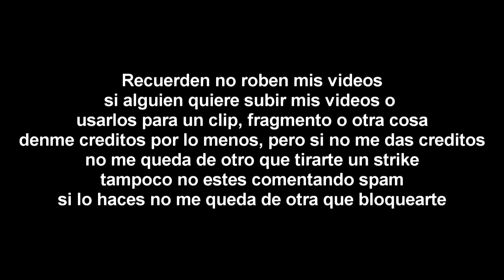[FALSO] Super Smash Bros Ultimate hackea a Discovery Home And Health (Latinoamerica, 2019)